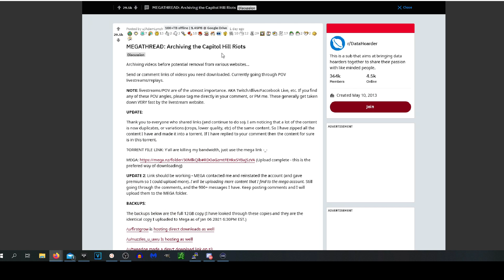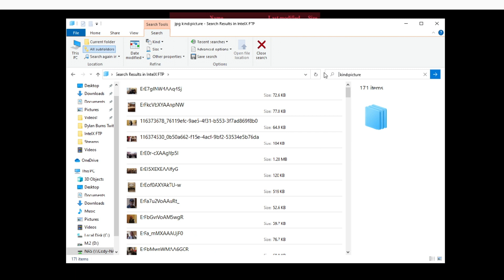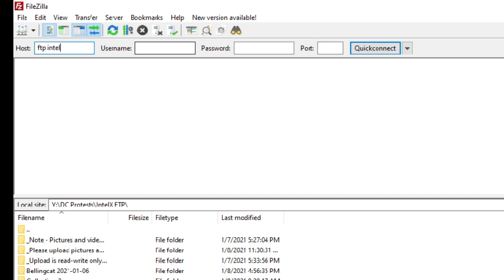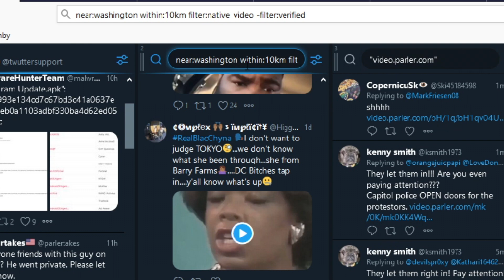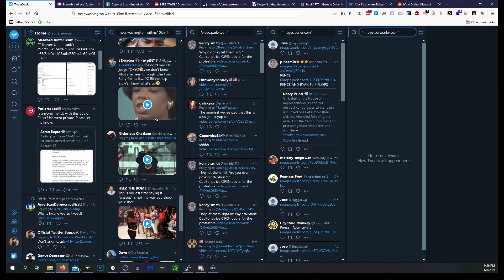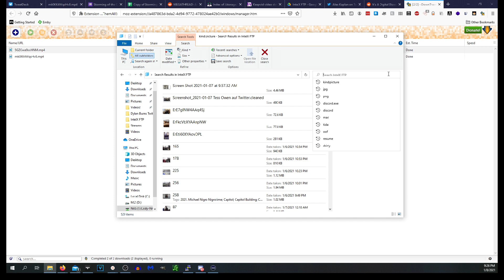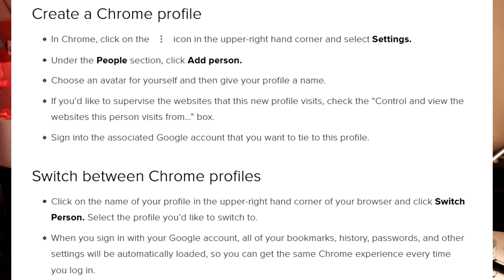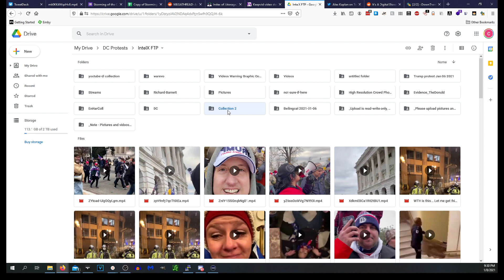Gathering Data from the DC Insurrection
In this video I'm going over techniques on gathering bulk data and the importance of backing up data and sorting it. The goal in part 1 in consumption and backing up.

I'm currently backing data up locally with a NAS and uploading to Google Drive. I would highly encourage that you mount your NAS as a Network Drive.

The NAS I am using as well as the drives in them:

Synology DS220J
x2 Seagate BarraCuda 2TB Internal Hard Drive

I would recommend these if you plan on storing more data:

Synology 4 bay NAS DiskStation DS920+
x4 Seagate BarraCuda 4TB Internal Hard Drive HDD